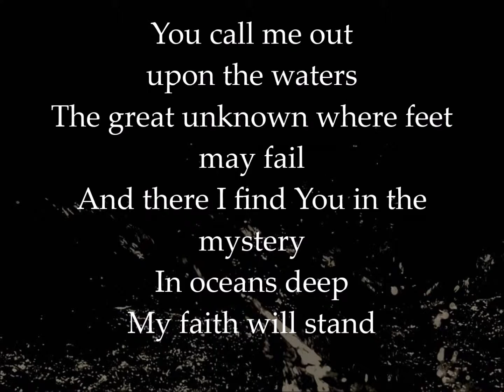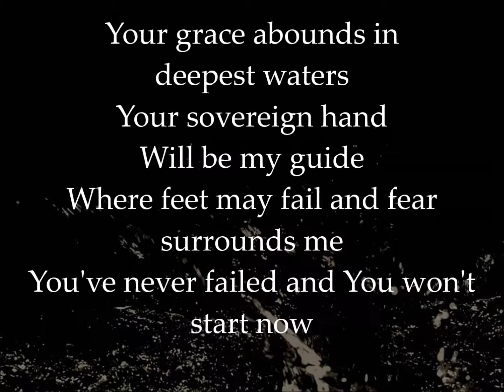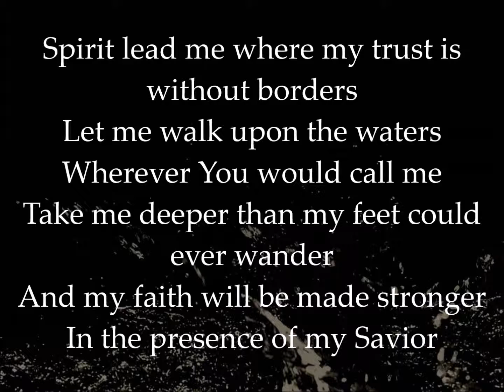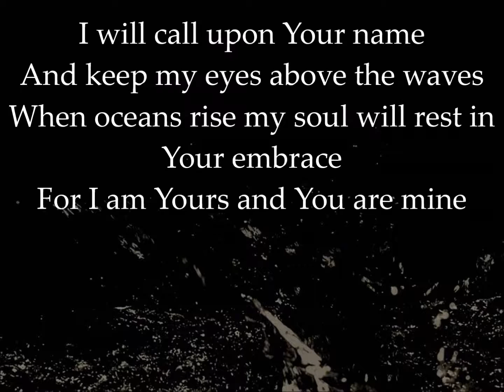oceans where feet may fall